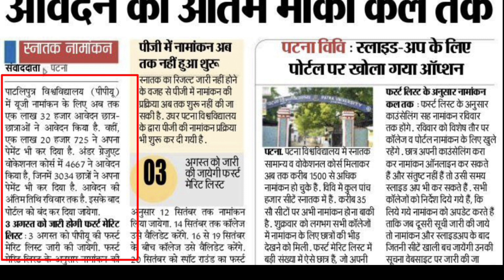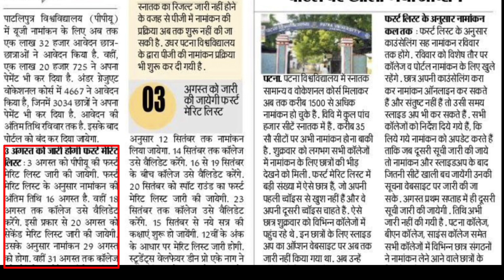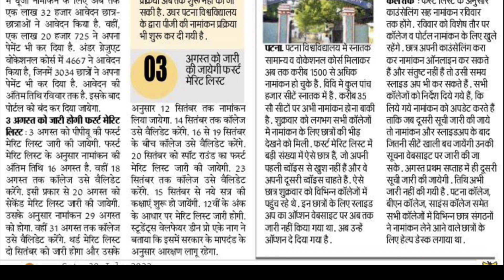Patliputra University Ug admission 2022 आवेदन तिथि कल तक। PpU ug first merit list 2022 kab aayega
Your Queries 👇👇👇

ppu ug admission 2022
patliputra university ug admission
ppu ug admission 2022 apply online
ppu ug admission 2022 form kaise bhare
patliputra university part 1 2022 admission
bihar college admission 2022
ppu ug admission 2022 online apply
ba part 1 admission date 2022 bihar
ba me admission kab se hoga 2022